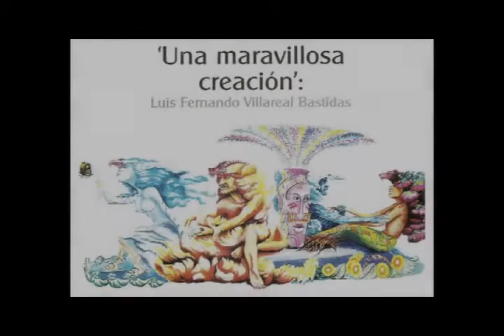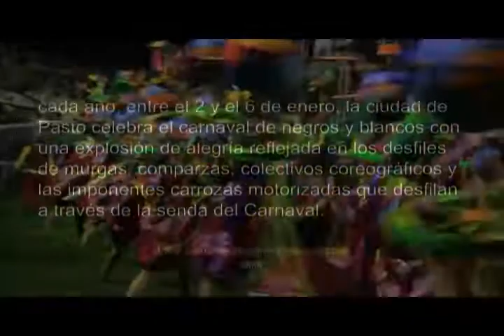Carnavales Pasto-Colombia. Compilation By Manuel Velez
ix30- DE NARIÑO CON AMOR, SOMOS DEL SUR DE COLOMBIA